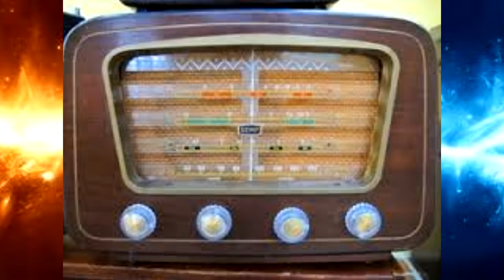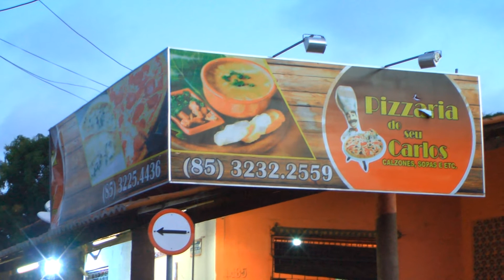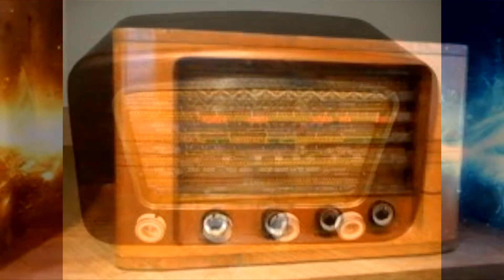Histórias do Rádio 31- Erival Sobral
Oliveira Filho, Carlos Pajeú e Erival Sobral